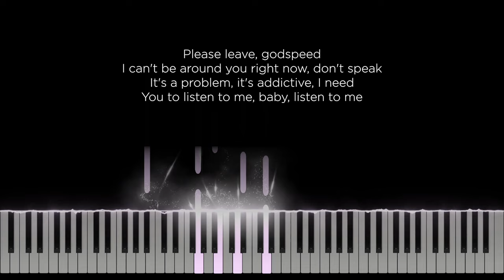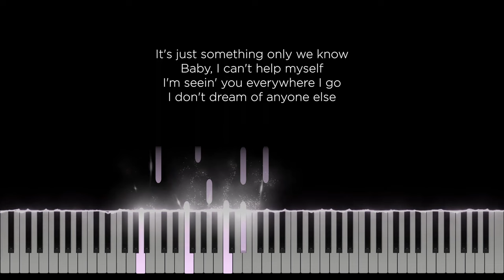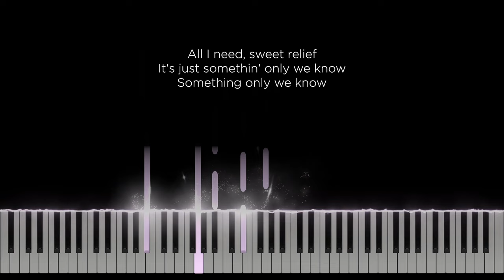Sweet Relief - Madison Beer (Original Key Karaoke) - Piano Instrumental Cover with Lyrics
Original Music by Madison Beer